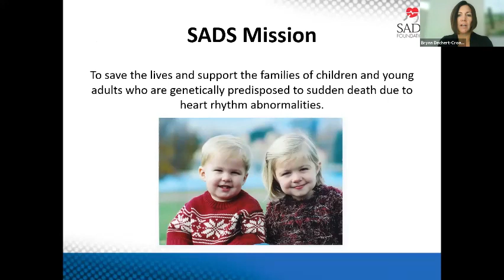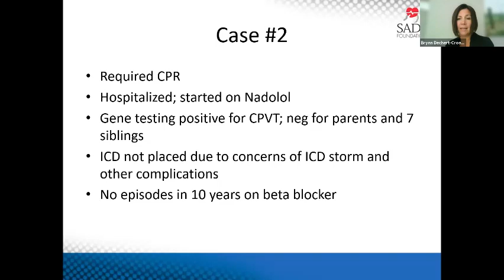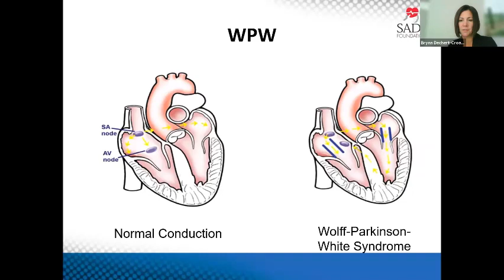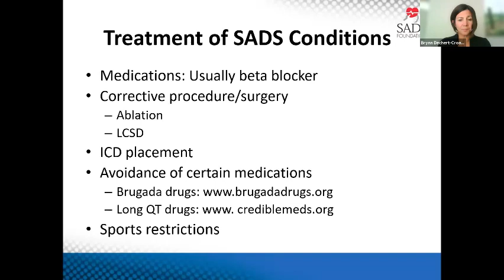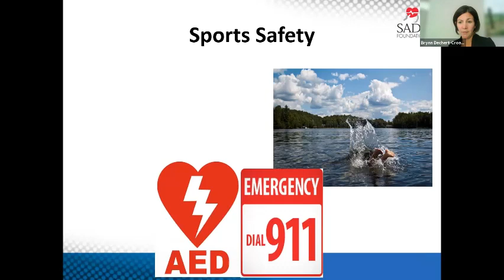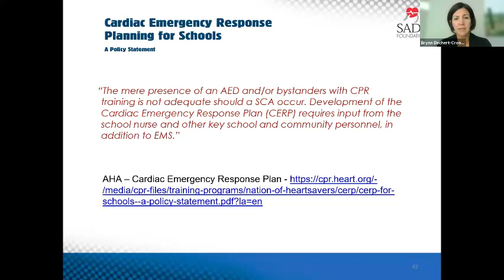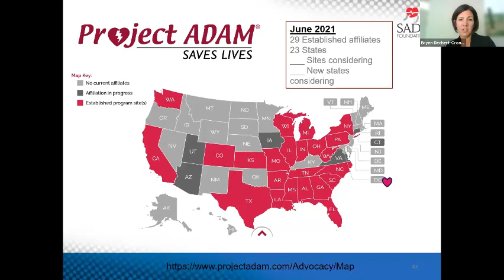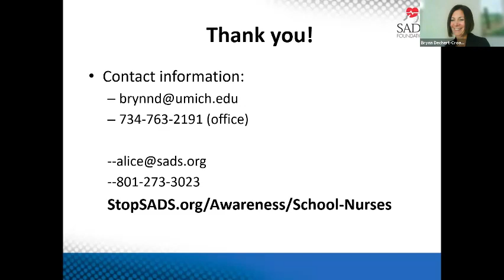SADS Safe Schools Webinar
SADS Safe Schools Webinar for School Nurses is designed to teach you the basics of SADS conditions, including how to recognize warning signs, how to identify a “vanilla faint” vs. a “SADS faint” and view prolonged QT intervals on a sample EKG. You will also learn about SADS available resources for school nurses, such as care plans, and sample cardiac emergency plans.

Speaker: Speaker: Brynn Dechert-Crooks, MSN, CPNP, CCDS, FHRS